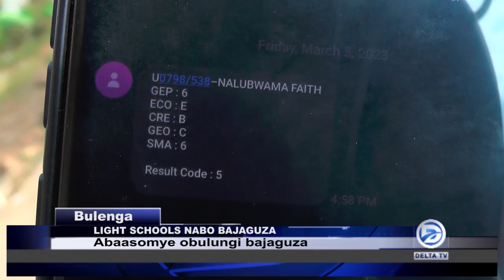LIGHT SCHOOLS NABO BAYITIDDE WAGGULU MU BYA SINIIYA EYOMUKAGA